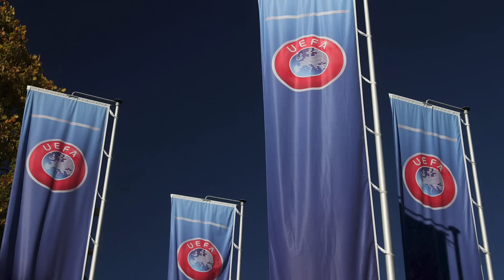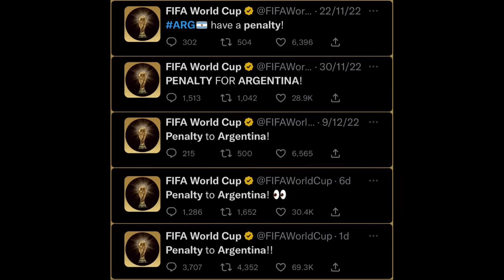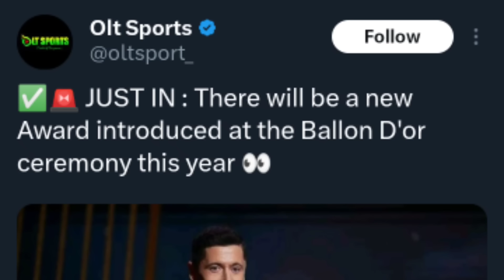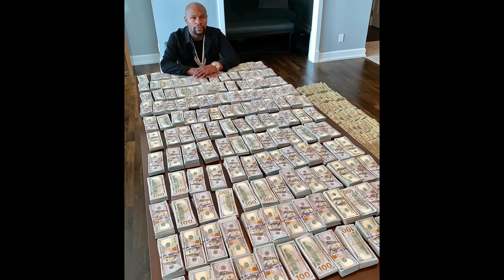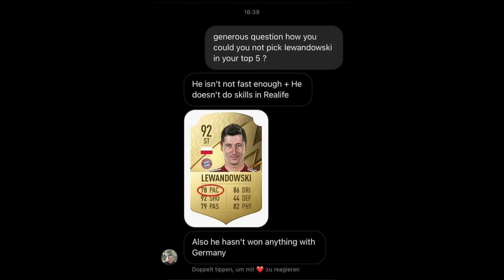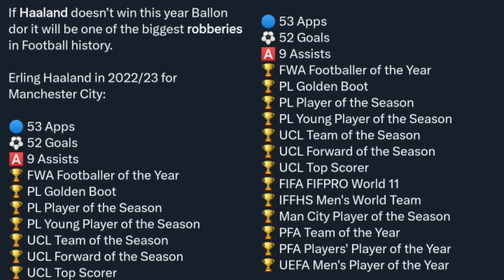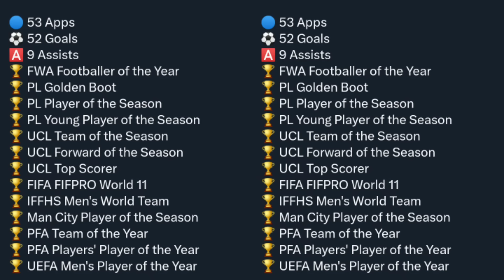POLITICS😲 My Honest Ballon d'or Predictions👀